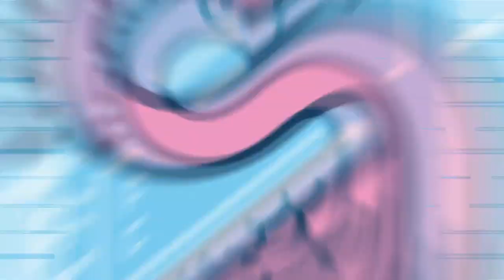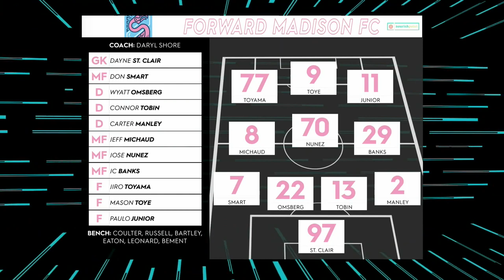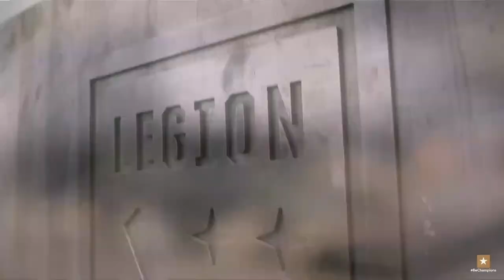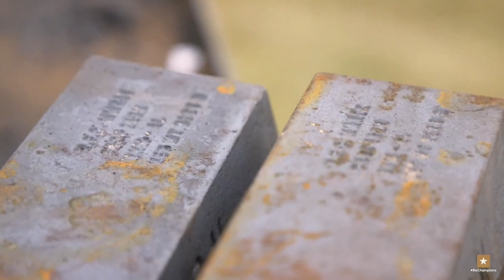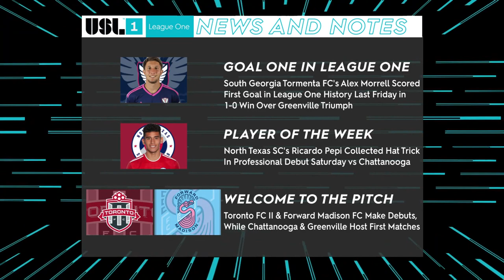2019-04-06 - Chattanooga Red Wolves SC vs. Forward Madison FC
Date/Time: April 6, 2019, 7:00 PM EDT
Location: Chattanooga, Tennessee
Stadium: David Stanton Field
Attendance: 3,527
Referee: Danielle Chesky